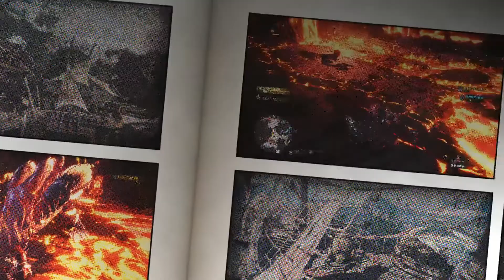【MHW】豆知識 - 以火攻火 溶岩龍硬化對策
溶岩龍硬化對策
1. 火屬性武器/攻擊
2. 使用種火石